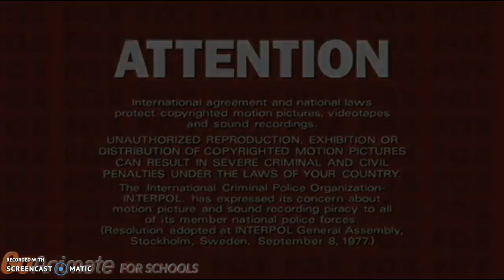My Hell Characters